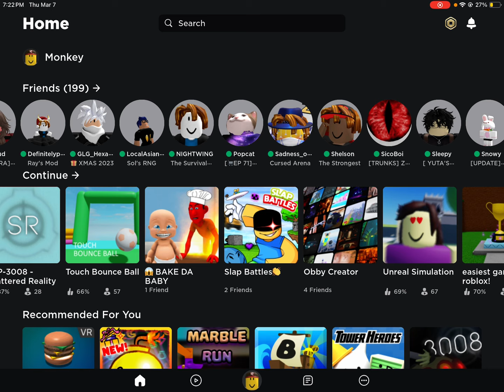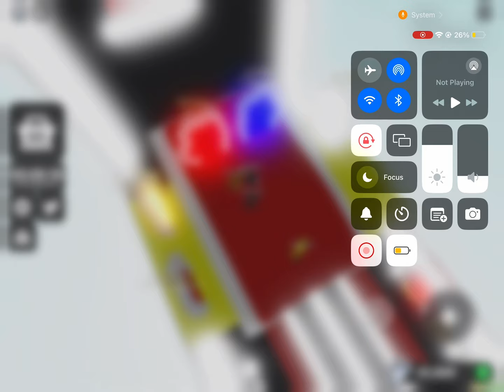I am the slap battles pro by the time I upload this